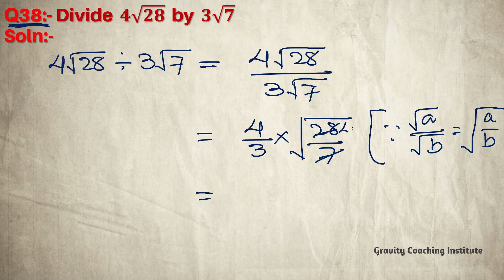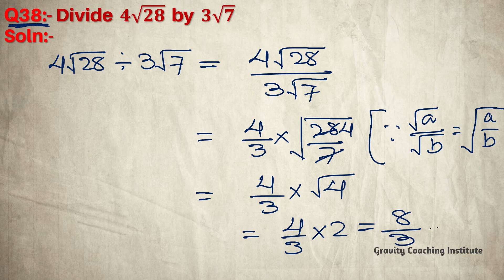Q38 | Divide 4√28 by 3√7 | 4 root 28 / 3 root 7 | 4 root 28 upon 3 root 7